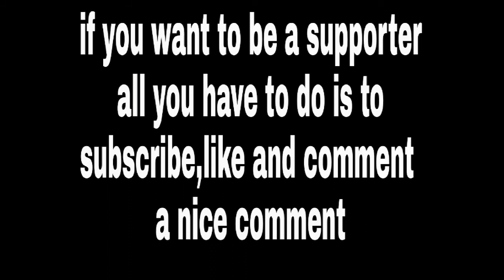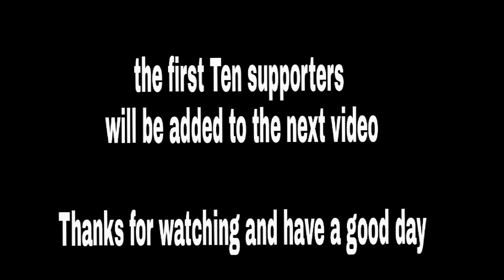Minecraft lbsg killing people complication without wearing armour 3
Hello and welcome again to my channel,
Today I'll be doing another video of killing players without armour complications

As you see there is supporters list at the end of the video and you can be one of them In the next video all you have to do is to like,subscribe and comment a nice comment,
You must be one of the first Ten supporters in order to enter the video, other supporters will only he in the description.